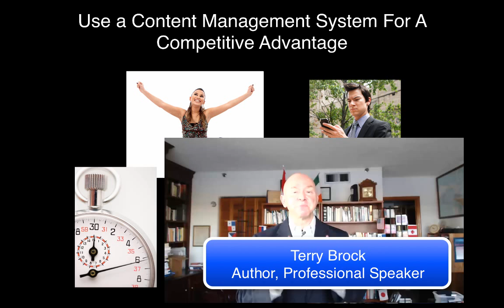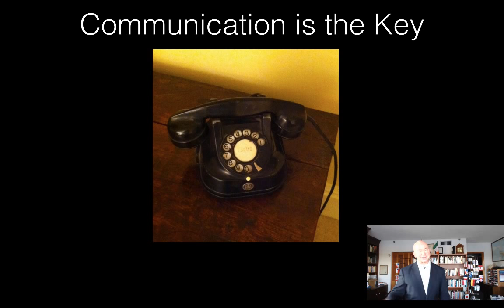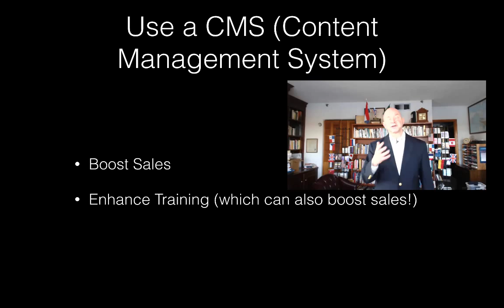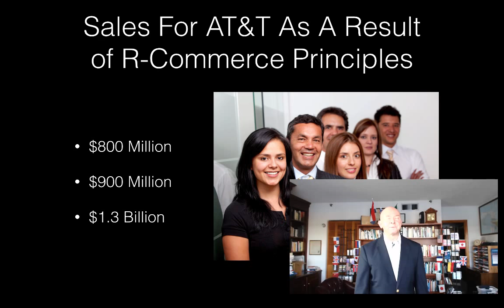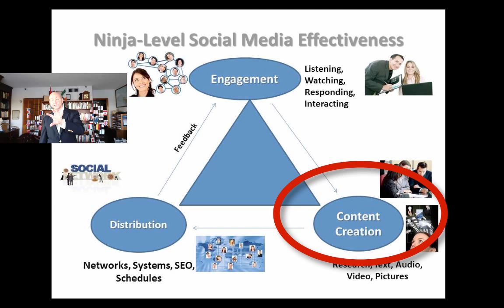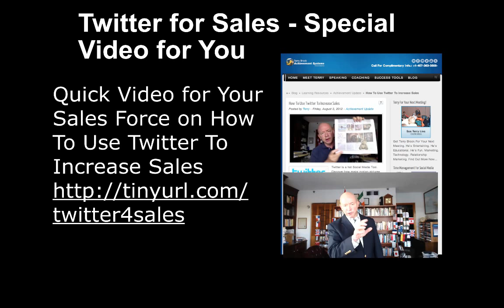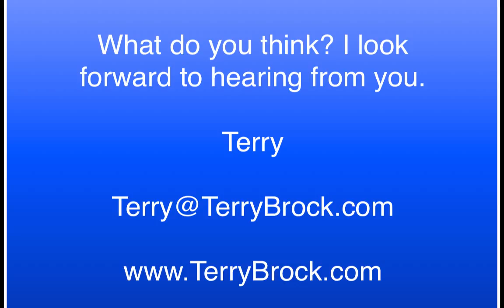Content Management for a Competitive Advantage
Discover how you can use a Content Management System (CMS) to build relationships, reach more customers and generate more sales.